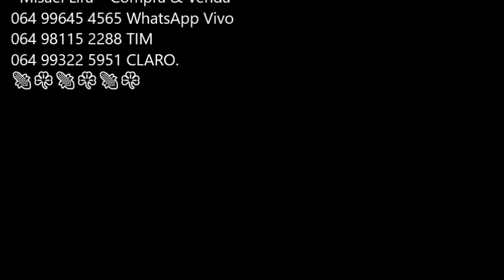Arrendamento pra soja no Tocantins. Município de Fátima - TO.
Arrendamento pra soja no Tocantins.
Município de Fátima - TO.

Fazenda com 530 alqueires (2.565 hectares) toda aberta com reserva fora.

Área de plantio: 400 alqueires (1.936 hectares).

Sendo: 800 hectares formados em pasto braquiária, já foi plantado soja no ano passado em 300 hectares.
1.100 hectares calcarizados,

Benfeitorias: 03 sedes com energia elétrica, barracão para máquinas, alojamento para funcionários, 02 poços artesianos.

Obs: Basse do arrendo

1°) Terra já calcarizados valor 05 (cinco) sacas por hectare. Aí vai aumentando.

2°) Terra sem calcário valor 02 (duas) sacas por hectare. Aí vai aumentando.

Contrato: Arrendamento por 7 a 8 anos ou a combinar.
A fazenda localiza-se próxima da Belém-Brasília.

Comissão 2 sacas de soja por hectare pagos pelo arrendatário.

Tenho outras completas em benfeitorias na mesma região.

Misael Lira – Compra & Venda
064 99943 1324 WhatsApp Vivo
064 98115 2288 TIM